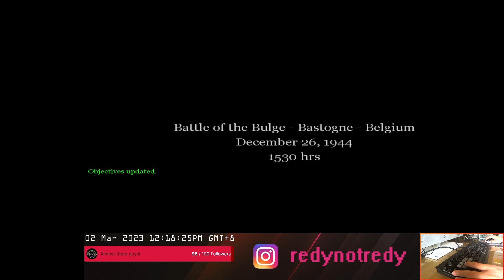[123] [CoD Thursday] Duty calls / JUGEMU / !disc !join !sr